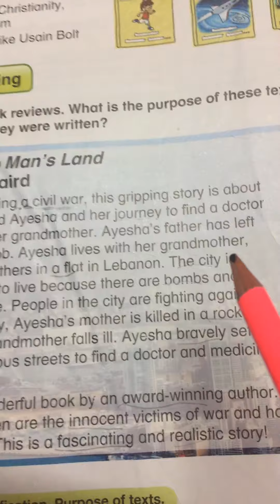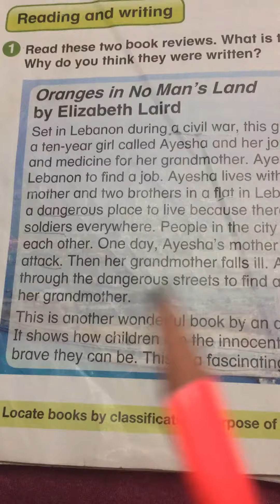Oranges in No Man's Land by Elizabeth Laird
Short story for grade 2 and 3 students. From the book Collins Primary English